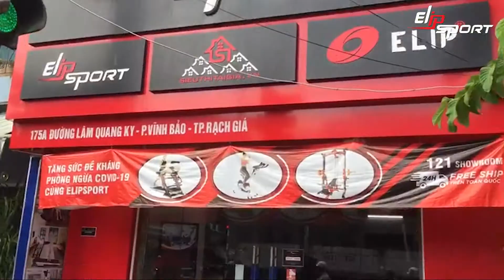Xe Đạp Tập Thể Hình Chất Lượng Cao Hậu Mãi Tốt Mua Ở Đâu Tại Kiên Giang - Elipsport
Xe đạp tập là hình thức tập thể dục đang được ưa chuộng trong việc chăm sóc sức và và hỗ trợ duy trì vóc dáng hoàn hảo. Nắm bắt được nhu cầu của khách hàng, nhiều địa điểm kinh doanh xe đạp tập xuất hiện với nhiều mẫu mã và kiểu dáng đa dạng, với nhiều mức giá khác nhau. Đặc biệt biệt là thị trường xe đạp tập Kiên Giang. Vậy cách nào để chọn được mẫu xe đạp chất lượng, phù hợp và giá cả phải chăng?
Địa chỉ: 175A Lâm Quang Ky, P. Vĩnh Bảo, TP. Rạch Giá
👉 Xem chỉ đường: